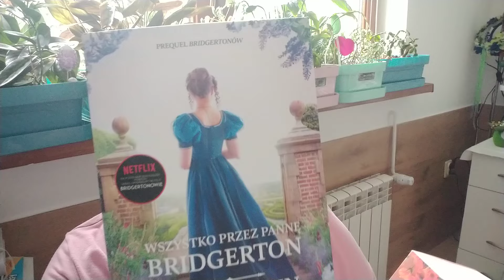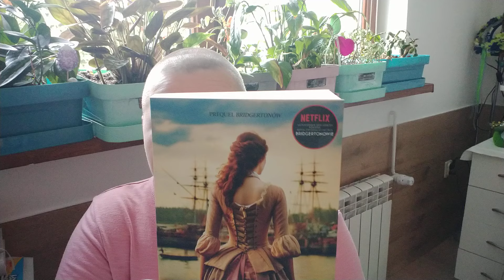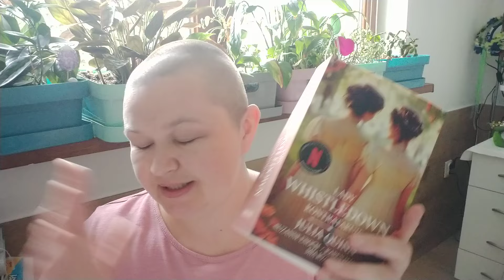Spotkanie z książkami: podróż do przeszłości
Znajdziesz mnie również:
W formularzu PIT wpisz numer:
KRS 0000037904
W rubryce „Informacje uzupełniające - cel szczegółowy 1,5%” podaj:
25068 Sikorska Aleksandra
Oli terapię można także wesprzeć wpłacając darowiznę na konto:
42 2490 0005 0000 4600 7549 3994
Tytułem:
25068 Sikorska Aleksandra darowizna na pomoc i ochronę zdrowia